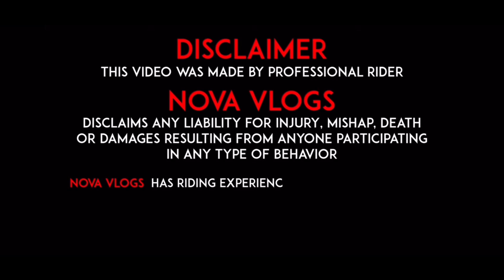Aaj toh gay police vs biker😡 | mini bike that sounds like Rx100😱😍